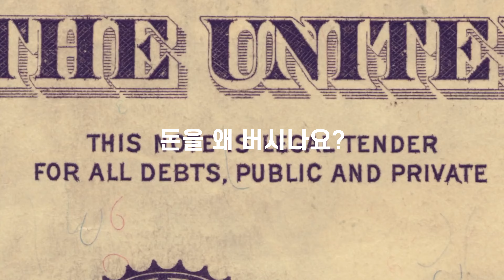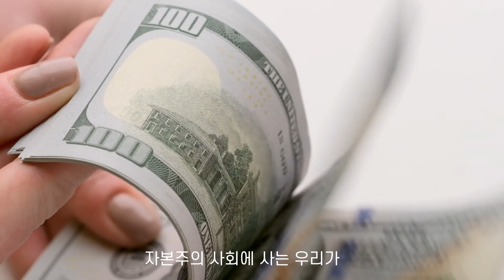[90초] 1강 돈과 행복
돈에 대한 90초 강의를 시작하겠습니다^_^ 1강은 돈과 행복입니다.